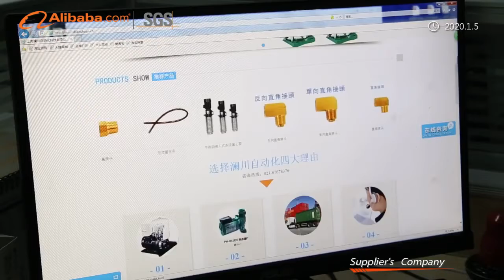Company video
Shanghai Lanchuan Automatic Technology Co.,Ltd